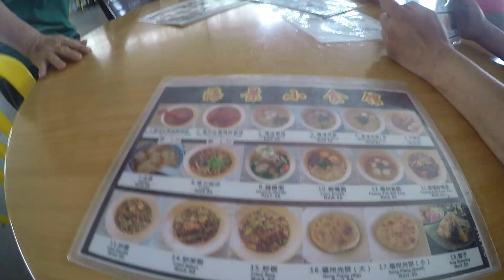Setiawan Food Review: Mee Suah Soup with Chicken and Red Wine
Remark: This restaurant is non halal for Muslim viewers and subscribers. This restaurant may contain alcohol or pork.